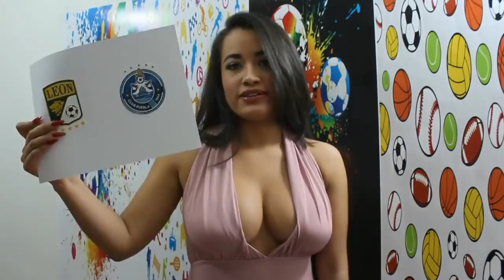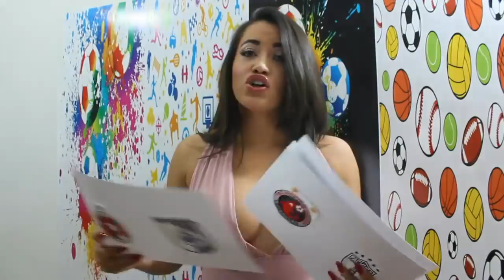Selene Luna - Escote Deportivo 9 De Febrero De 2018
Selene Luna y su videoblog llamado con justa razón escote deportivo en el cual habla de la liga mx y sus pronósticos de los partidos de la jornada.